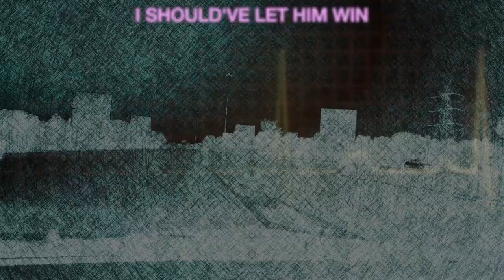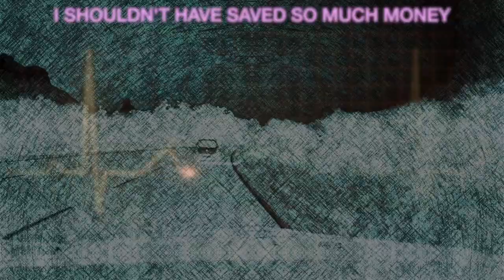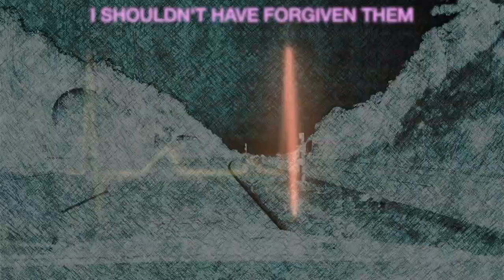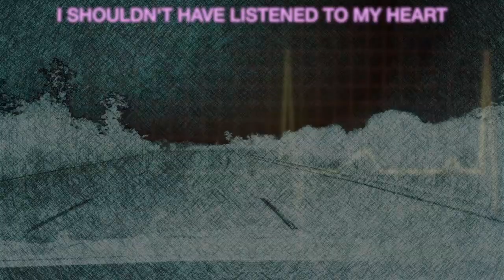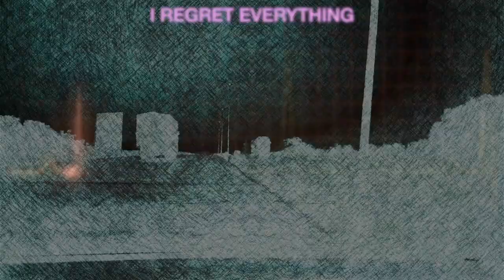The Kiss That Took A Trip - Comedian mum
Music video for the song 'Comedian mum', extracted from the "Garlands" EP.

(*) Includes clips by TheMrPhillips, Unripe Content and other unknown sources.